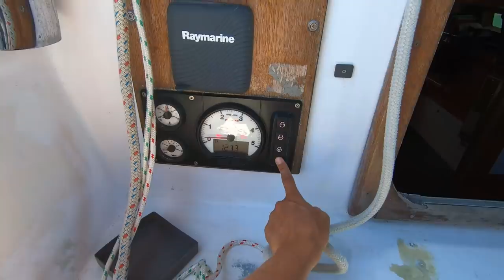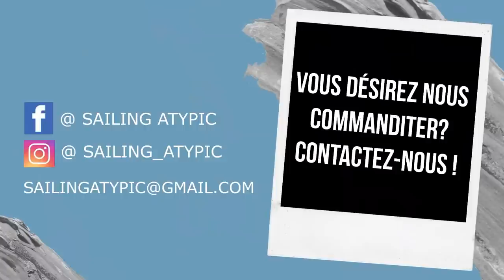On met les voiles sur ANTIGUA / Sailing Atypic S2 • E17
On quitte St-Martin avec la tête pleine de souvenirs et le cœur gros parce qu’on laisse derrière nous un pays qu’on a adoré et des gens incroyables. Comme nous sommes nomades, l’aventure nous appelle et c’est avec le vent dans les voiles qu’on navigue vers l’inconnu jusqu’à Antigua, un autre pays qu’on aura plaisir à découvrir autant sur ses plages que sous l’eau.

*Épisode filmé au début avril 2021

[ MUSIQUE ]
Bittersweet Base par Thelavish
Believer par Iamdaylight
Sunset par Jak
Resize par I Am Fowler

2e ordinateur HP portatif pour montage
Hard Drive